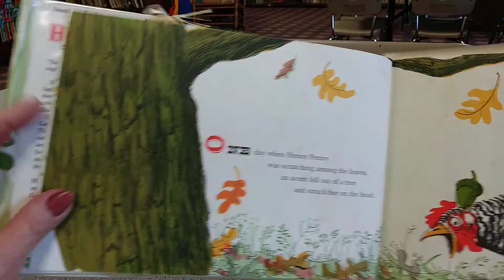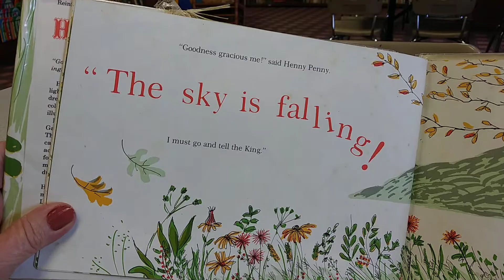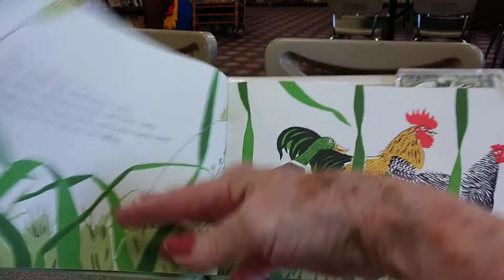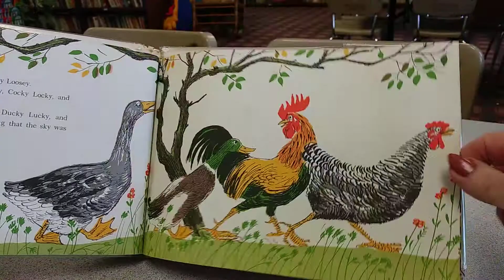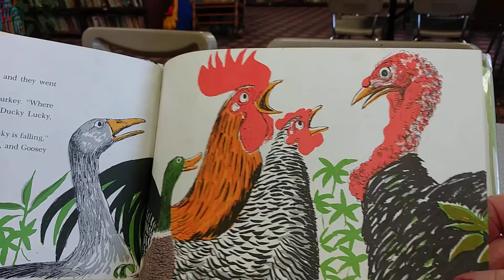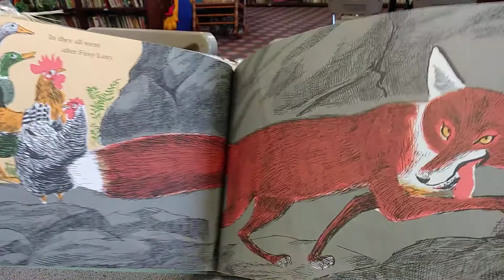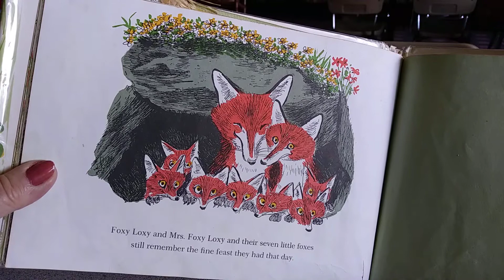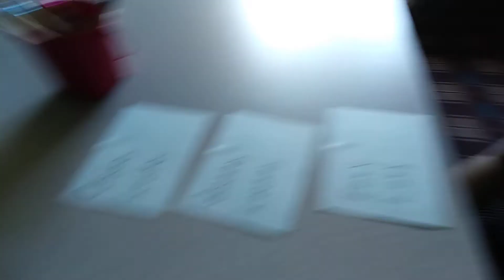Library "Henny Penny"